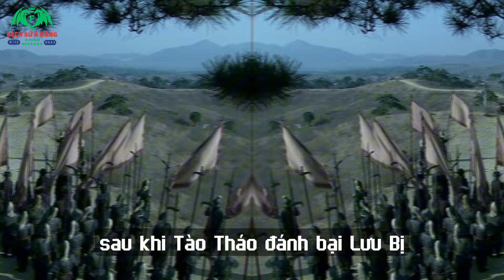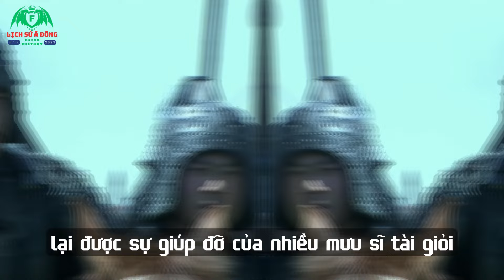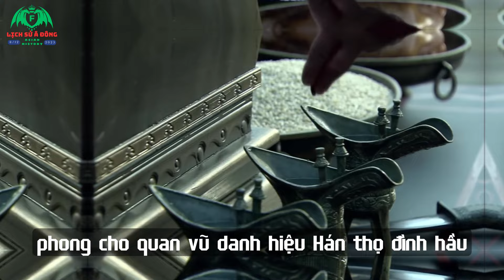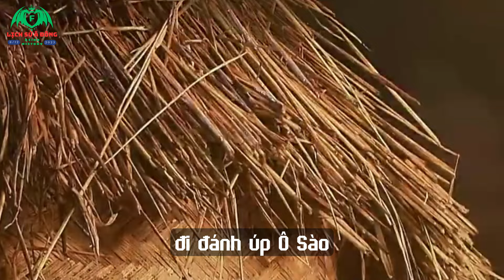Trận Chiến Ác Liệt Nhất Thời Tam Quốc Định Hình Thế Trận Thời Tam Quốc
Chỉ có trong tay 7 vạn quân trong điều kiện thiếu thốn, nhưng Tào Tháo vẫn dễ dàng đánh tan tác 70 vạn binh lính của Viên Thiệu. Bao lâu nay người ta vẫn đặt câu hỏi: Tại sao lại như vậy?

Trận Quan Độ là trận đánh diễn ra trong lịch sử Trung Quốc vào năm 200 tại Quan Độ thuộc bờ nam Hoàng Hà giữa Tào Tháo và Viên Thiệu - 2 thế lực quân sự mạnh nhất trong thời kỳ tiền Tam Quốc. Tào Tháo mượn danh thiên tử để chuyên quyền và đã chiếm lĩnh toàn bộ khu vực Trung Nguyên. Các lực lượng đối lập đều bị đè bẹp, chỉ duy Viên Thiệu là kẻ địch lớn nhất và đáng gờm nhất của Tào Tháo. Viên Thiệu chẳng những đất rộng binh cường mà danh vọng trong xã hội lại rất cao với cái danh “ba đời làm Tam Công”.

Trận Quan Độ năm 220 là trận quyết định vận mệnh của Tào Tháo và Viên Thiệu, cũng mở ra một thời kỳ mới. Vào thế bất đắc dĩ, Tào Tháo đành phải dùng kế “lấy ít địch nhiều”, dùng 7 vạn quân tinh nhuệ để có thể chống cự với 70 vạn đại quân của Viên Thiệu.